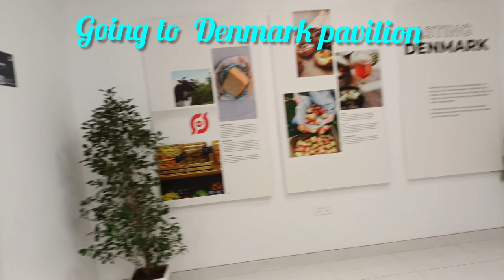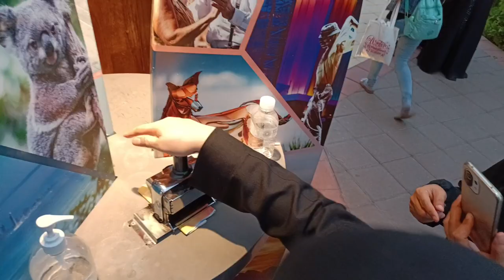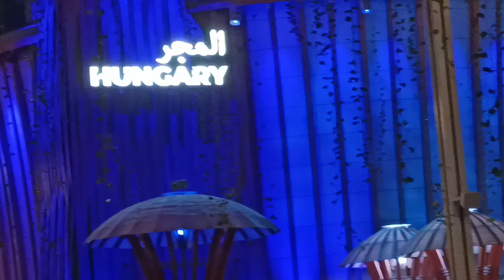part 2 last day of expo 2020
My channel is all about baker, cooking and my self vlog.

I shared this video because this is the first  experience in my life  expo 2020 in dubai.more fun all pavilion is great amazing.